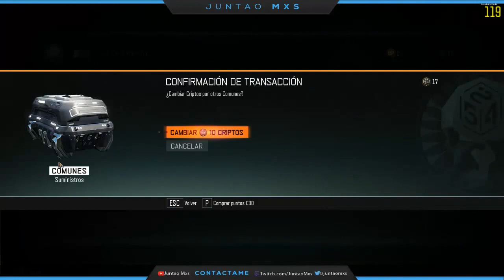75 Victoras!! Que me van a regalar?? | BlackOps 3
▬▬▬▬▬▬▬▬▬▬▬▬-=[ QUE ME ABRAS, CHINGAO! ]=-▬▬▬▬▬▬▬▬▬▬▬▬▬
Si quieres hacer una Donaciones:
Si quieres decirme tonterías por Twitter:
Si quieres conseguir juegos Baratos para PC o códigos para consola
(me llevo una pequeña comisión ;) )
Si quieres insultarme directamente o hablar de buen rollo estoy por este TeamSpeak

GRACIAS!!!